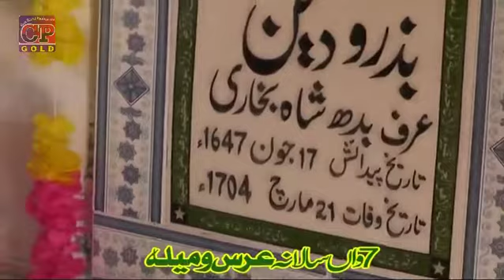kabadi match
میاں حسرت پروڈکشن سی پی گولڈ     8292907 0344  رابطہ نمبر سی پی گولڈ

ہمارے ہاں ، نعت خواں، نوحہ خواں ،قصیدہ خواں، گلوکاراور شعراء کرام اپنی آڈیواینڈ ویڈیو بنوانے اور ریلیز کروانے کےلیے رابطہ کریں ۔ اور پورے ورلڈمیں انٹرنیٹ کے ذریعے آپ کی ویڈیو کو ہرموبائل کمپیوٹر میں تیزی سے پہنچاتا ہے ہمارے پاس جدید کیمرے اور اعلیٰ کوالٹی کا سائونڈ سسٹم دستیاب ہے اور جن کو ہماری ویڈیو اچھی لگی ہو وہ ہمارا چینل سسکراءیب کرلے تاکہ نئی ویڈیو آپ تک پہنتی رہے۔ شکریہ سی پی گولڈ نمبر